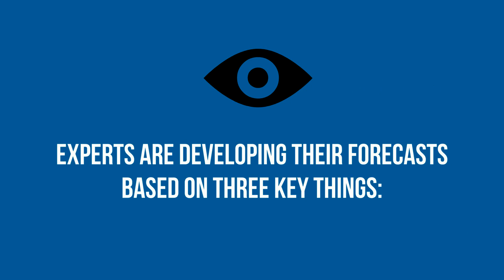The 3 Sciences That Are Driving Todays Expert Economic Projections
Business science, health science, and social science all influence the projections we're hearing from economic experts right now.